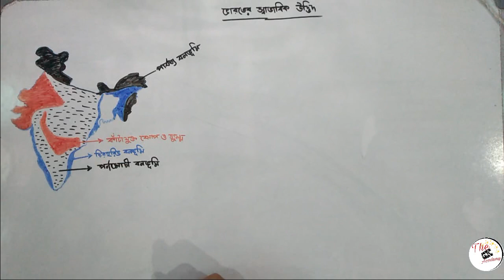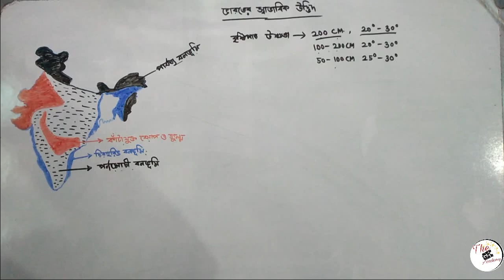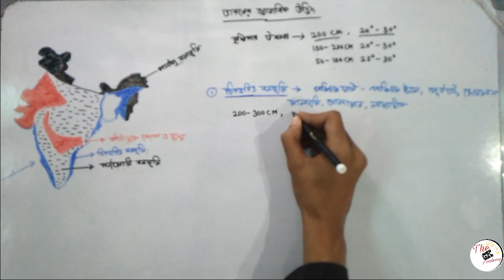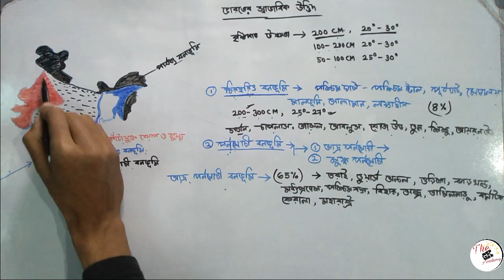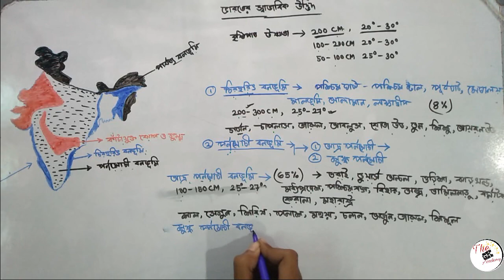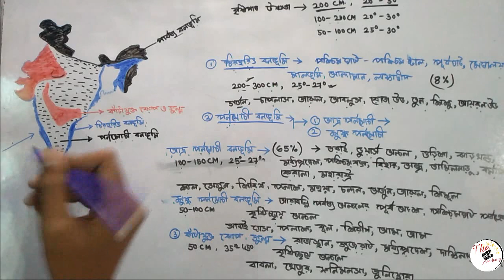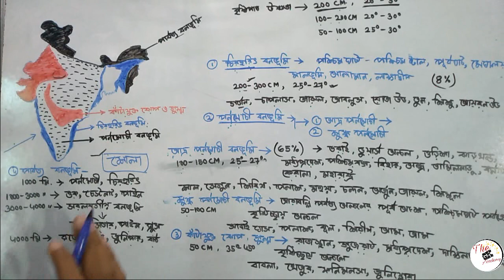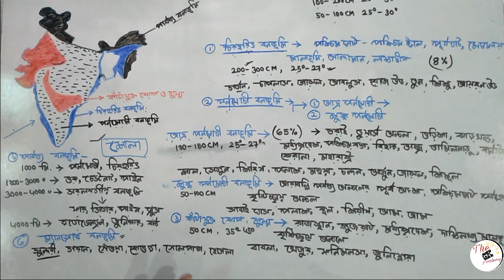ভারতীয় ভূগোল ভারতের স্বাভাবিক উদ্ভিদ NaturalVegetation of India Forest WBCS CLASS9/10